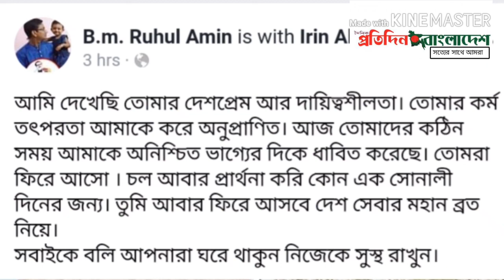শিশু কন্যাসহ ইউএনও আইরিন করোনায় আক্রান্ত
মা‌নিকগ‌ঞ্জের ঘিওর উপজেলায় করোনা ভাইরাস সংক্রমন থেকে উপজেলাবাসীকে রক্ষা করতে দিন রাত অক্লান্ত পরিশ্রম করেছে ঘিওর উপজেলার নির্বাহী অফিসার আইরিন আক্তার।
আর শ‌নিবার (২৩ মে) এলো তার শিশুকন্যাসহ নিজেই করোনা ভাইরাসে আক্রান্ত হওয়ার খবর।
দে‌শে প্রথম (কো‌ভিড ১৯) ক‌রোনা ভাইরা‌সের রোগী সনাক্ত হয় গত ৮ মার্চ।
‌সে দিন থে‌কেই দে‌শের অন্যান্য জায়গার মাঠ প্রশাস‌নের কর্মকর্তা‌দের ম‌তো যে মানুষটি করোনা থেকে ঘিওরের মানুষকে রক্ষা করার জন্য অবিরাম ক্লান্তিহীন ভাবে ছুটে চলেছে পথে প্রান্তরে, মাঠে ঘাটে। মানুষকে সচেতন করেছে (কো‌ভিড ১৯) ক‌রোনা ভাইরা‌স সম্প‌র্কে, সাহস যুগিয়েছে। ত্রাণ নিয়ে ছুটে গেছে অনাহারী জনমানুষের মাঝে। সামাজিক দুরত্ব নিশ্চিতকরণ, হোম কোয়ারেন্টাইন নিশ্চিতকরণ, লকডাউন নিশ্চিতকরণ, বিভিন্ন সময়ে মোবাইল কোর্ট অভিযানে নিজে উপস্থিত থেকে করেছে সর্তক অথবা জরিমানা। রোজা রেখে কাক ডাকা ভোর থেকে শুরু করে দিনব্যাপী ঘিওরের মানুষের ভালোর জন্য নিরলস ভাবে কাজ করে গেছে, নিজের কিংবা দু বছরের শিশুকন্যাটির কথা না ভেবে। আজ সেই মানুষটি নিজেই আক্রান্ত হয়েছে করোনা নামক ভাইরাসে। আছেন আইশোলেশনে।
জানা গে‌ছে, ঘিওর উপজেলা নির্বাহী কর্মকর্তা আইরিন আক্তারের স্বামী ঢাকা জেলা প্রশাস‌নে কর্মরত নির্বাহী ম্যা‌জি‌স্ট্রেট বি এম রুহুল আমিন। একদিকে নির্বাহী অফিসার আইরিন আক্তার করোনা প্রতিরোধের যুদ্ধ করছে ঘিওর উপজেলায় অন্যদিকে করোনা প্রতিরোধে ঢাকায় যুদ্ধ করছে তার স্বামী নির্বাহী ম্যাজিস্ট্রেট বি এম রুহুল আমিন।
‌নি‌জের স্ত্রী ও শিশু কন্যা ক‌রোনায় আক্রান্ত খবর পে‌য়ে শ‌নিবার রা‌তে সে ফেসবু‌কে স্ত্রী ও কন্যার সা‌থে তার দুইটি ছ‌বি দি‌য়ে এক পো‌স্টে লি‌খে‌ছে:
আমি দেখেছি তোমার দেশপ্রেম আর দায়িত্বশীলতা। তোমার কর্ম তৎপরতা আমাকে করে অনুপ্রাণিত। আজ তোমাদের কঠিন সময় আমাকে অনিশ্চিত ভাগ্যের দিকে ধাবিত করেছে। তোমরা ফিরে আসো। চল আবার প্রার্থনা করি কোন এক সোনালী দিনের জন্য। তুমি আবার ফিরে আসবে দেশ সেবার মহান ব্রত নিয়ে। সবাইকে বলি আপনারা ঘরে থাকুন নিজেকে সুস্থ রাখুন।